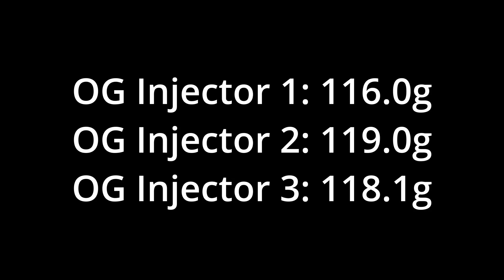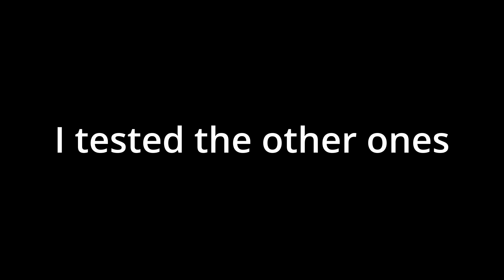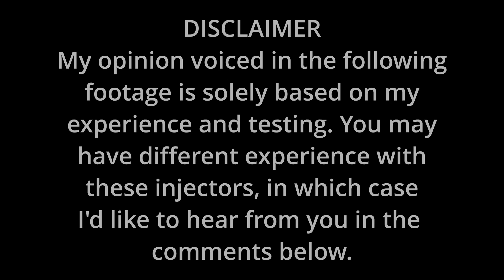Before watching this! Are these injectors bad for your BMW K75 K100 K1100?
In this video I investigate why the ever so popular EV14 injectors for the BMW K bikes cause my bike to run super rich and test it against the original as well as another set of injectors in my home made injector tester. The results very much surprised me and I still cannot really explain why the EV14s had caused my bike to continually run rich. I was very surprised to see how simply swapping over the new Bosch Injectors I've bought immediately changed the behaviour.

Please note that my opinion about these injectors is solely based on my experience and my own testing. If you have different experience with these, please share your story, I'd love to hear from you!

The new Bosch Injectors I installed: BOSCH 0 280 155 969
The specs for these is identical to that of the original injectors except for they are 4 hole.

*I am fully aware that EV14 is actually not the model of these injectors but the form factor, but since everywhere you can get them for the K bikes they refer to them as such, I use the term for those specific injectors.

The music in this video is by Bad Snacks - A Caring Friend / Music and sounds effects are owned by and licensed through Audiio LLC and the artists they represent.